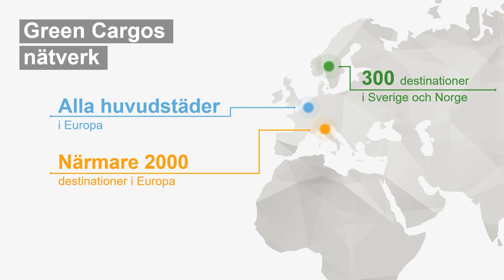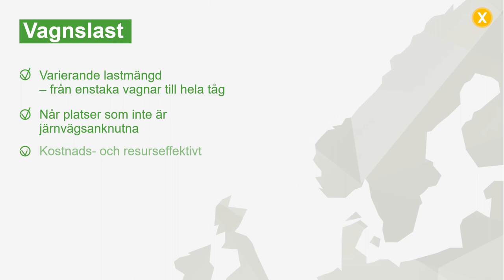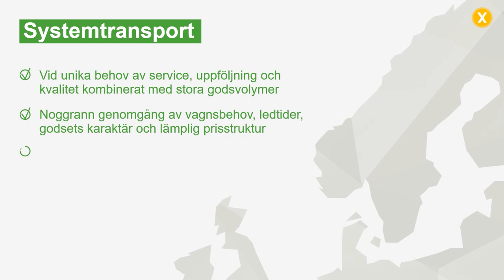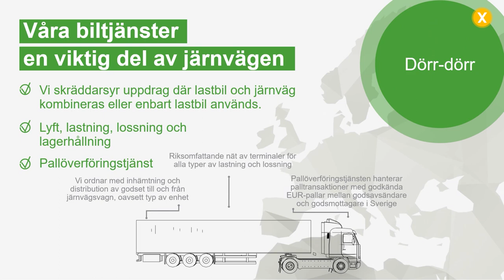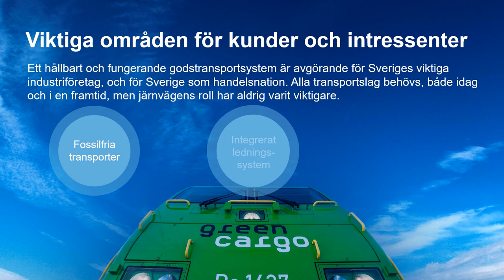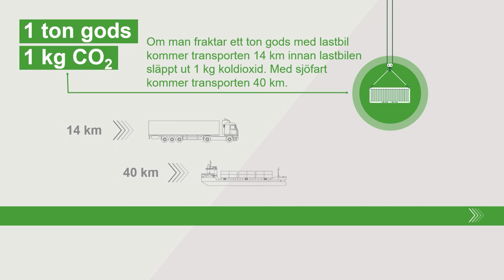Green Cargo företagspresentation filmversion 2020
Green Cargo är en hållbar logistikpartner och en viktig del av skandinaviskt näringsliv. Vi har våra rötter i den svenska tågtrafikens ursprung och är Sveriges mest erfarna aktör inom järnvägslogistik. Dygnet runt transporterar våra godståg råvaror från skogar och gruvor till processindustrins anläggningar och konsumentvaror till detaljhandeln. Logistiksystemet lägger grunden för Sveriges välstånd och konkurrenskraft. Vi erbjuder kostnads- och miljöeffektiva transporter från A till B och dörr-dörr-lösningar med godstransporter med tåg och järnväg som bas. Våra transporter sträcker sig över hela Sverige, Norden och ner till Europa.